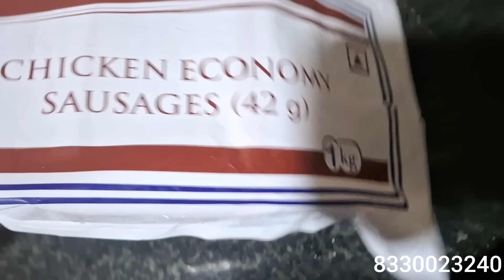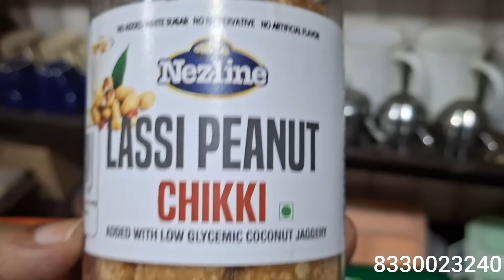oru kutti shoping....❤️❤️